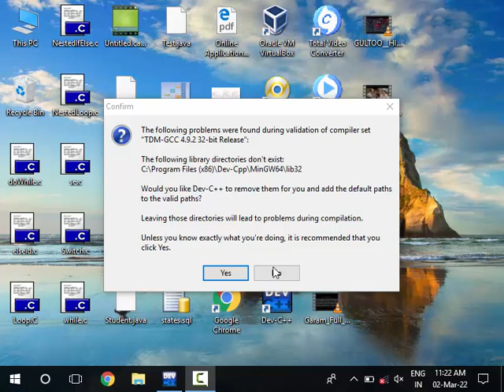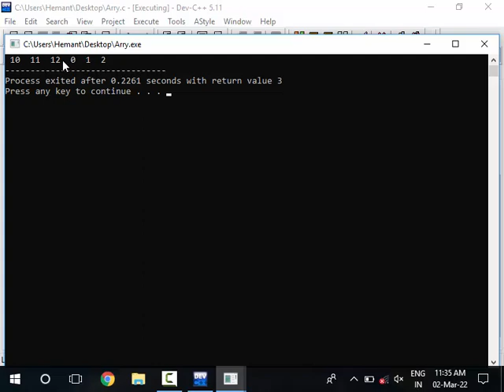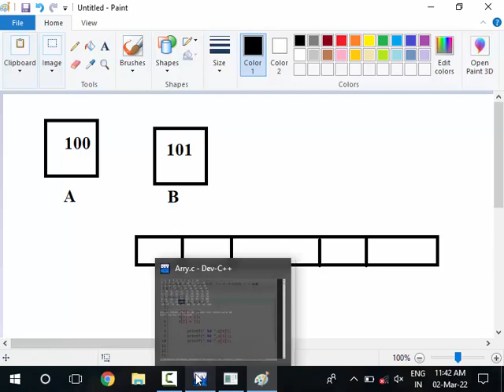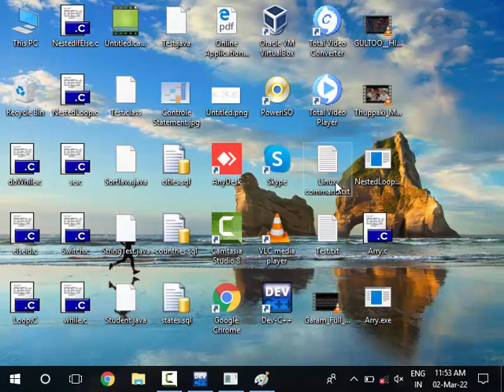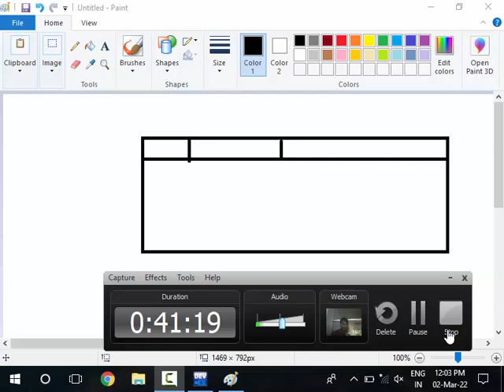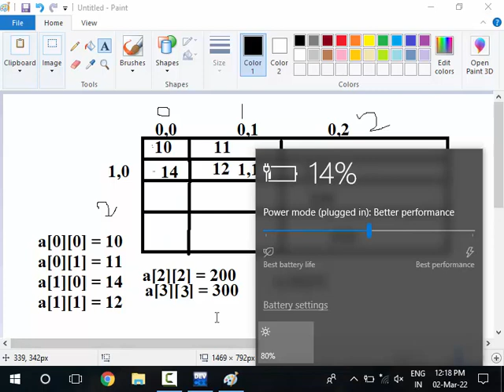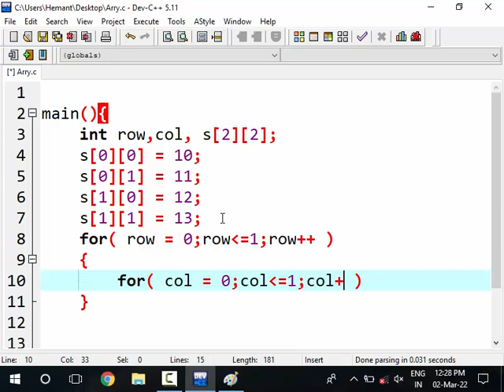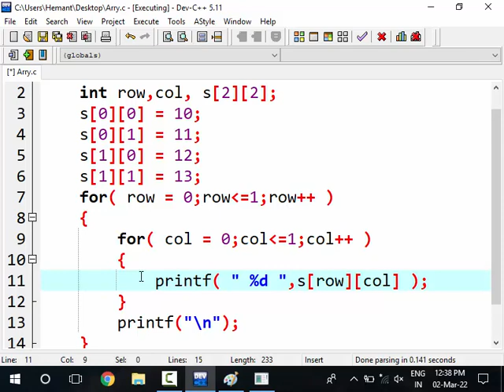8 programming in C array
8  programming in C array